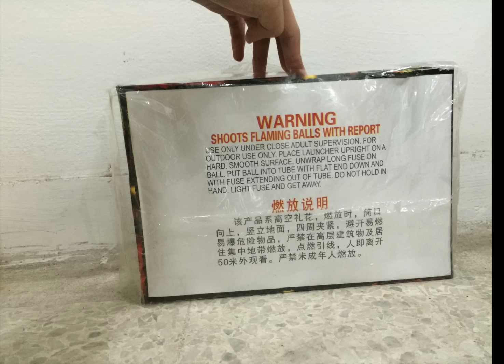Firework Single shot 1.75 Inch | Mercun Merdeka 1.75 inch | Lemang Besar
Firework Single shot 1.75 Inch | Mercun Merdeka 1.75 inch

I introduce you guys a 1.75 inch single shot this was my second favourite one! Its has the crackling mines and a loud explode in the sky plus really good spread :D

Product: Single shot 1.75 inch

Brand: Unknown

Price: $???/ MYR 65

Product Code: Unknown

Performance:

In video 1. Strobe Peony 2. Brocade Crown King

Color Chrys flowers 2. Gold crackling pearl 3. Crackling peony
☞ If this video have any problem or wrong please ask me in comment section down below ☟☟☟

☞Stay awesome and peace!!!☜